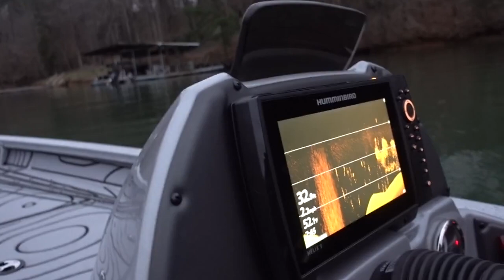Lake Lanier January Fishing Report w/ JIMBO (WATCH UNTIL END)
I had an awesome day on the water with Jimbo. Although we didn't catch many fish, it was a successful trip because I gained a lot of knowledge about deep fishing.